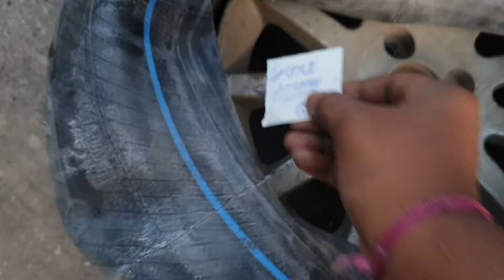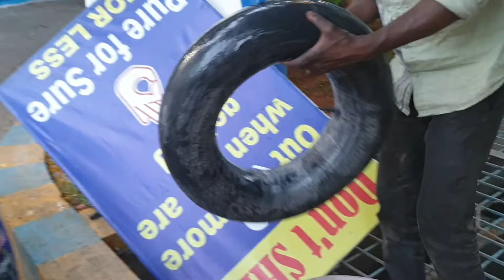How to patch a puncture | Full